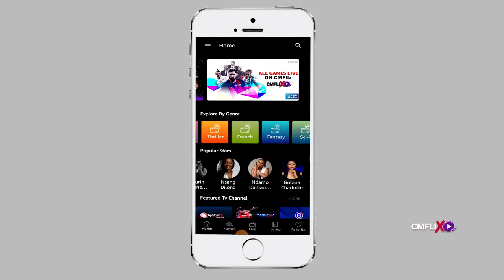Its Time To Cut The Cord In Africa For CMFlix Is Here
Stream African movies,  Comedy, documentaries, TV shows, and over 250+ live TV channels, instantly, anywhere, and from any device, with CMFlix.
Watch TV shows you know and love or discover a brand new series with CMFlix. Instant live TV streaming with over 250+ channels available for you. Stream-on-demand TV series and live channels anywhere and on any device with CMFlix! There's something for the whole family from comedy to news, sports to kids, international content, and more.